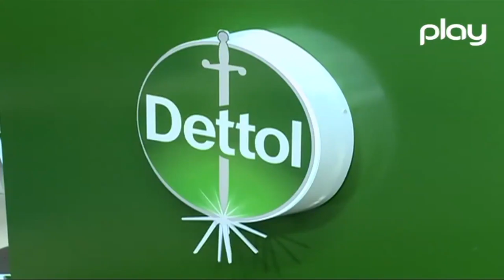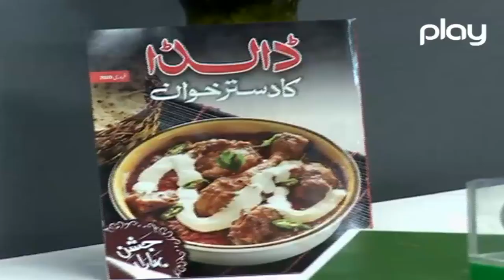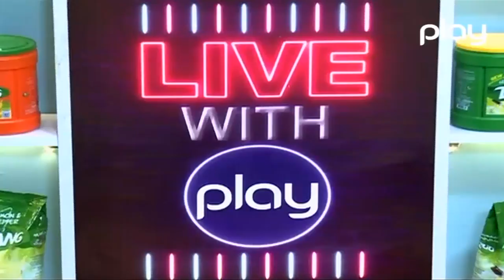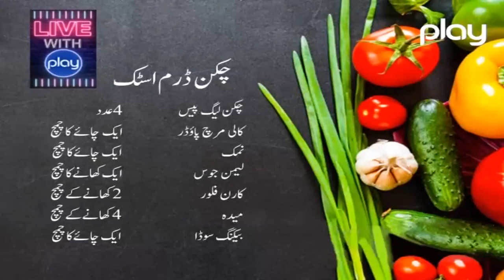Chicken Drumstick | Chef Farah Muhammad | Live With Play | Anam Goher | PL1 | Play Entertainment